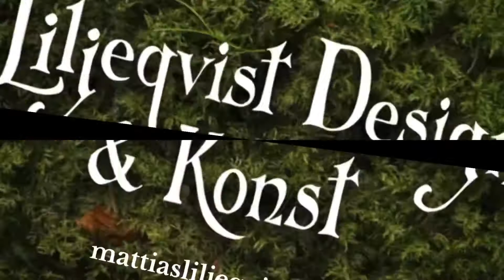Halland och Skåne - Augusti 2021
Arbetsresa till Halland och Skåne. Fotograferande och möten, även signering av mina konstfotografier på Länsförsäkringars huvudkontor i Malmö. Motiven är monterade på stora ljudabsorbenter.